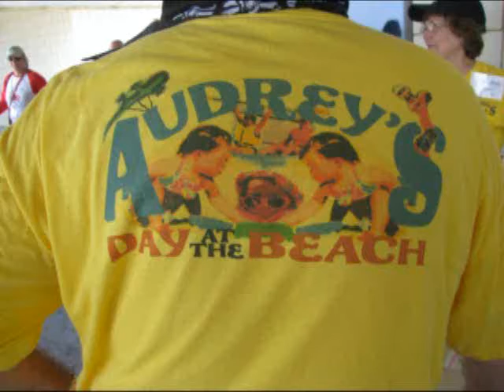Audrey's Day at the Beach '09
Kiters from SHARK and SPIKE and Sky Pirates put up a kite display on June 13th, 2009, for Audrey's Day at the Beach for the San Antonio Downs Syndrome Association.  The kids get to kayak, fish, swim, fly kites, and just have a great day at the beach.  So do we!!!